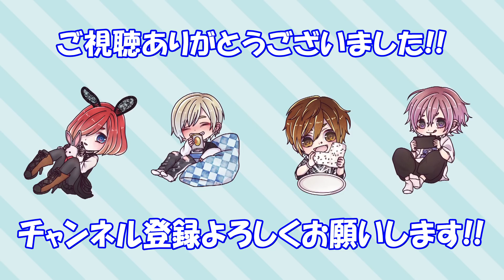【ボードゲーム】大根役者！？神演技！？“はぁって言うゲーム”で遊んでみた!!【アカデミー賞】